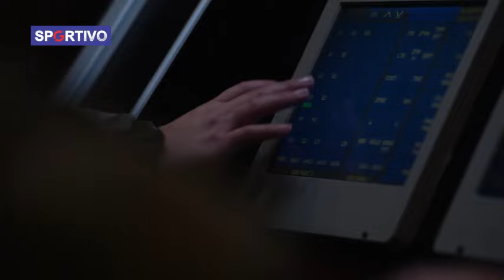KETIBAN BERKAH! Naturalisasi Thom Haye dan Ragnar Beres. Publik Vietnam Kepanasan